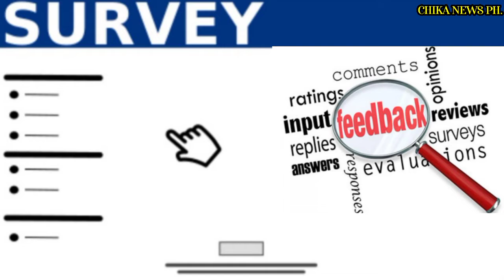LATESTNEWS! ISYUNG KUMALAT AT PAG-IINGAY NG MGA COCOJULSFANS SINAGOT NI COCO MARTIN !|CHIKANEWSPH.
Follow at my Facebook page